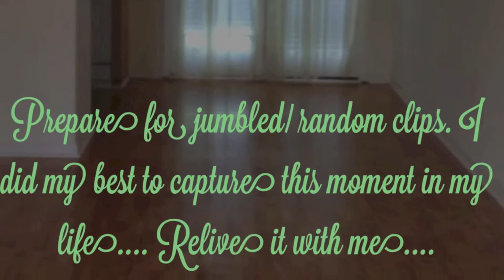My big move back to the BIG APPLE!! - MsTruesLife- Moving vlog